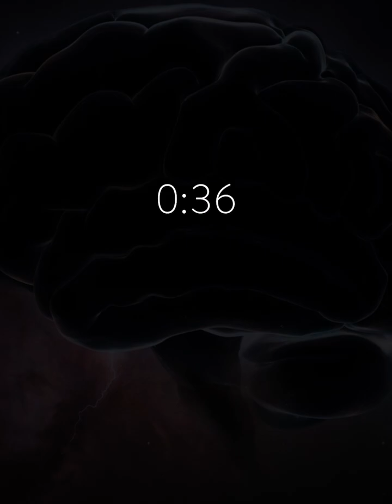Brain activation music